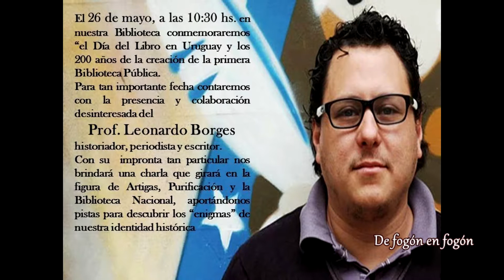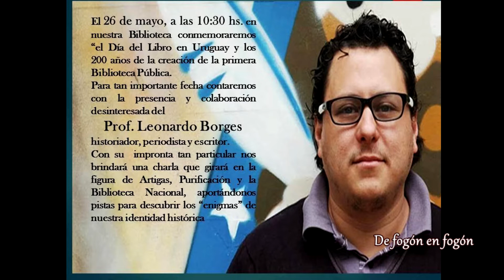Leonardo Borges historiador Cap 2 Profesor de Historia en el Liceo Atlantida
Candidato a Diputado por el grupo UNIR, los colorados progresistas genuinamente batllistas que votan a Daniel Martinez y Gabriela Villar a la Presidencia y Vicepresidencia del Uruguay.
Escribió:
2019- La Historia escondida del Uruguay. Mitos, verdades y dudas de nuestra historia. Ediciones B.3​
2017- La Historia impertinente. Apuntes para un debate de actualidad. Ediciones de la Plaza.4​
2015– El Enigma de Purificación. Editorial Fin de Siglo.5​
2015– Prólogo a la reedición especial del libro “Viaje de Montevideo a Paysandú” de Dámaso Antonio Larrañaga. Editado por la Universidad del Trabajo del Uruguay (UTU).
2013– La poesía está muerta. Ediciones de la Plaza.6​
2012– Montevideo ciudad de casas. Varios autores. Capítulo “Montevideo a escala humana”. Zona Editorial.
2012– Historia de la educación en el Uruguay. Tomo III, La educación uruguaya 1886 – 1930. Varios autores. Capítulo "El Período 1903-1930". Ediciones de la Plaza.
2011– La Gaceta de la Plaza. Publicación obsequio sobre el Bicentenario del inicio del Proceso de Emancipación Oriental 1811 – 2011. 34º Feria internacional del libro de Montevideo. Ediciones de la Plaza. 16 páginas.
2011– Ancapeanos. Publicación en conmemoración de los ochenta años de ANCAP. Artículo “De los fogones artiguistas a la ANCAP. Breve historia de la energía en el Uruguay”. Zona editorial.
2010- Sangre y Barro. Ediciones de la Plaza.7​
2009- Artigas revelado. Ediciones de la Plaza.8​
2008- De Colón a la Revolución de la independencia en coautoría con Carlos Maggi. Libro de texto para 4º año. Ediciones Rosgal.
2007- La historia secreta de Montevideo. Ediciones de la Plaza.9​
2006- Desde Artigas a nuestros días en coautoría con Carlos Maggi. Libro de texto para 6º año. Ediciones Rosgal.
2006- Cual retazo. Anacronismos de jurar la bandera. Ediciones de la Plaza.10